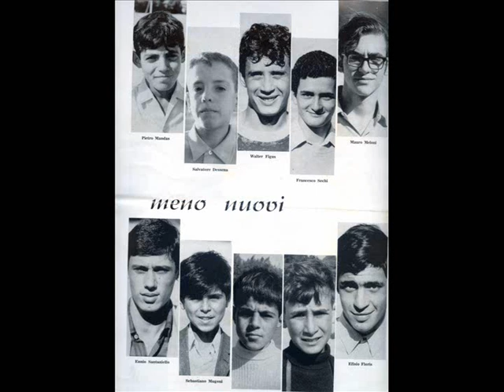Calasanzio Sanluri amarcord (music E. Santaniello)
Ho creato questa colonna sonora "Calasanzio amarcord" per sottolineare le immagini di questo video.